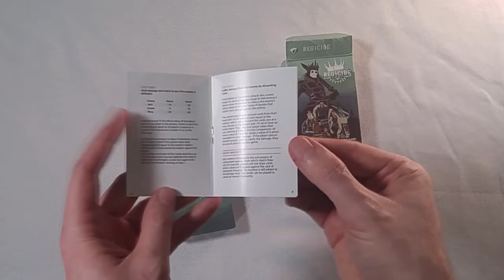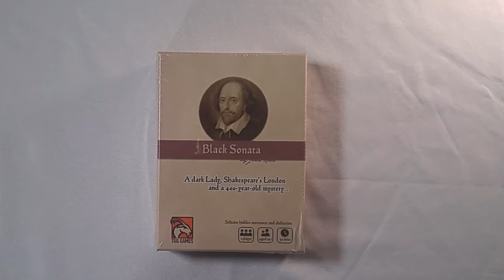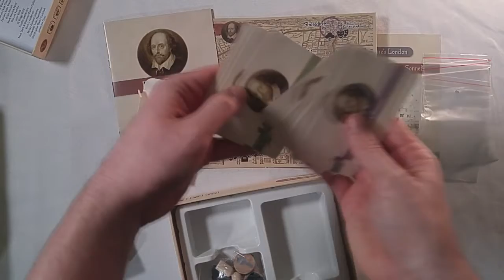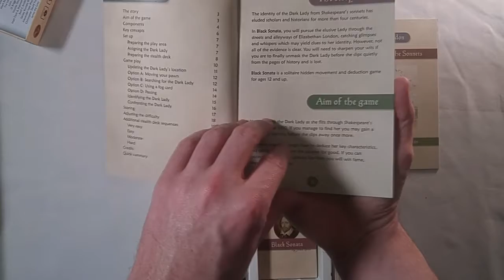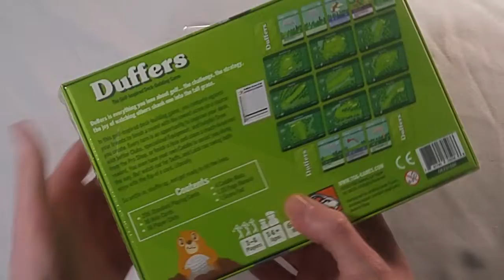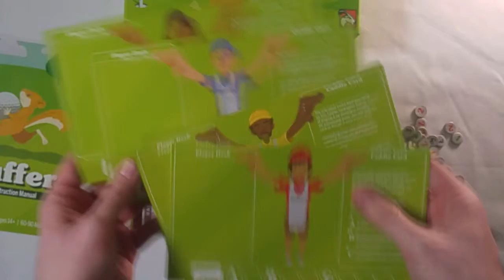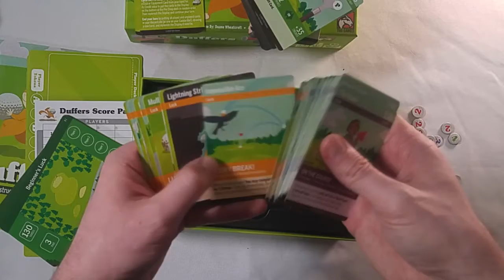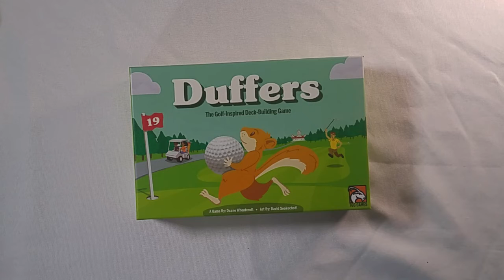Unboxing 3 Games from TGG Games: Regicide, Black Sonata, & Duffers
A recent delivery of games from TGG Games that i unbox and give first impressions based on components and artwork.

Thanks to TGG Games for these review copies of their games:
Regicide- 1-4 players, 5-20 minutes, ages 10+
Black Sonata- 1 player, 30 minutes, ages 14+
Duffers- 1-4 players, 60-90 minutes, ages 14+

To learn more about the games or buy your own copy you can

Time stamps:
Intro 0:00-0:19
Regicide 0:19-4:33
Black Sonata 4:33-12:06
Duffers 12:06-21:29
Outro 21:29-21:45

If you want to see my daily photos of games check out my instagram

If you prefer to see my face, check out where join i Chris to co-host his After The Show game night streams.